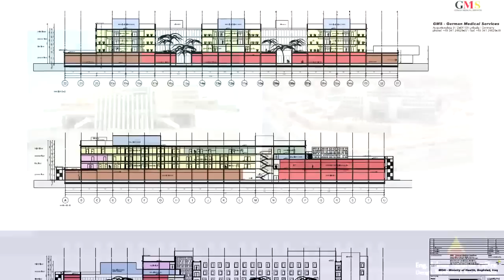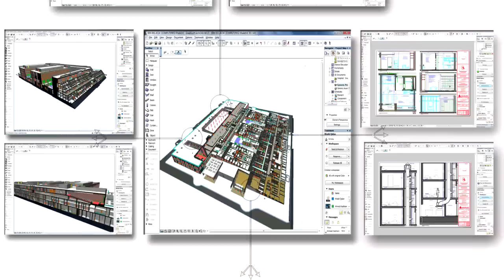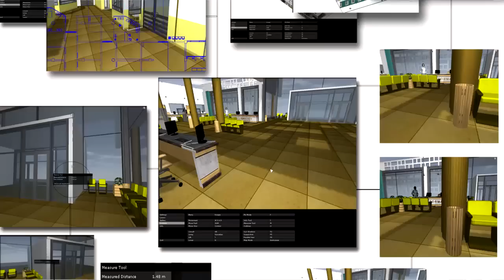Najaf Hospital Project - BIM implementation in Dubai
Hassan Saffarini, Director of Operation of Engineering Adnan Saffarini Office, reveals why the recession was the turning point for the firm to move onto BIM, and how he hopes other disciplines of building industry will follow suit.